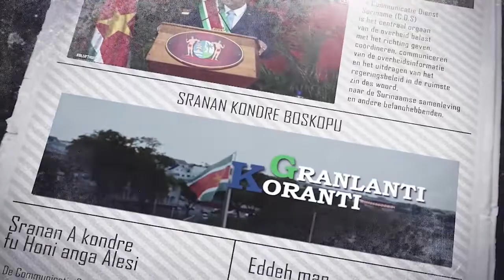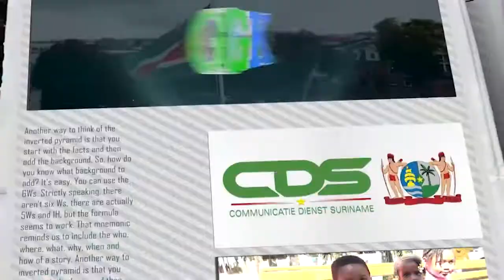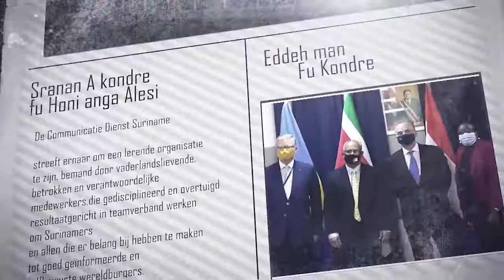𝔾ℝ𝔸ℕ𝕃𝔸ℕ𝕋𝕀 𝕂𝕆ℝ𝔸ℕ𝕋𝕀 (AUKAANS) DD 03 OKTOBER 2022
De onderwerpen in deze aflevering zijn:
- Franse minister van Justitie Eric Dupond Moretti op werkbezoek in Suriname
- Nieuwe laboratoriumapparatuur moet voedselveiligheid helpen garanderen
- Diverse groeperingen geïnformeerd over nieuw OW-vergunningsbeleid